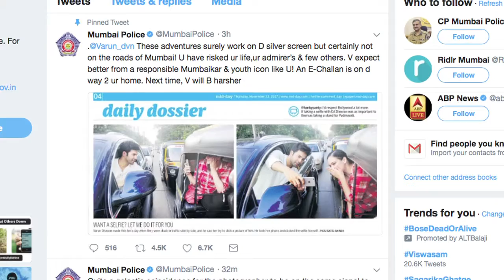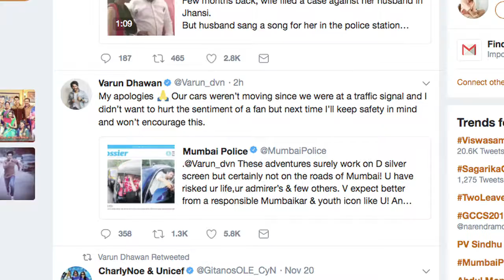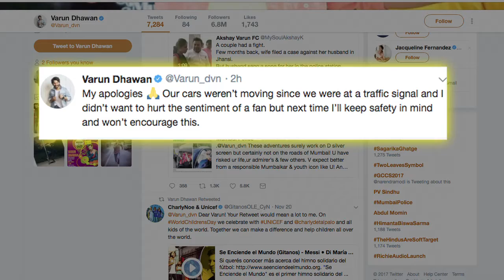Mumbai Police WARNS Varun, issues challan for selfie adventure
The Mumbai Police on Thursday issued a challan to Varun Dhawan for taking a selfie with a fan from his car and warned him to avoid such antics in future.  The official Twitter handle of Mumbai Police shared snapshots of a newspaper article featuring Varun pulling off the selfie stunt on the road. The actor is seen partly out of his car's window and taking a selfie with a female fan who is seen travelling in an auto rickshaw.